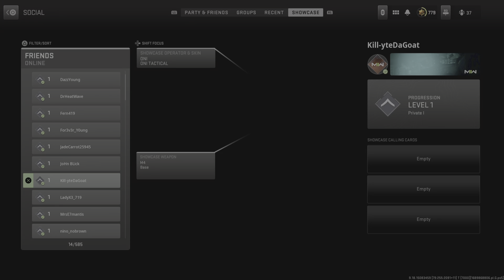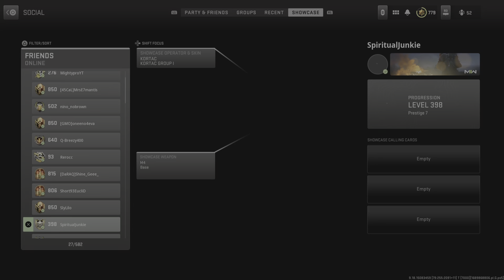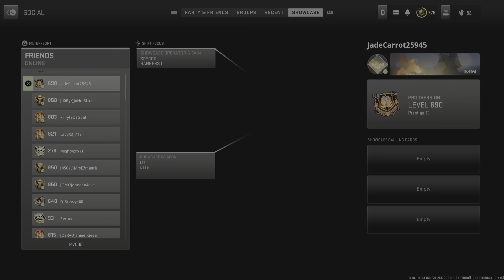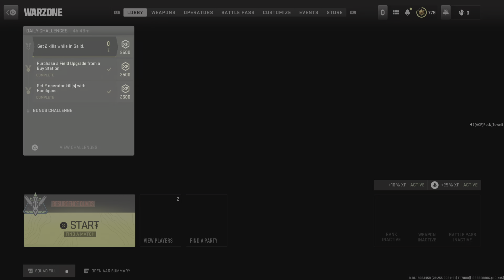Call of Duty: Modern Warfare II_20230720193633